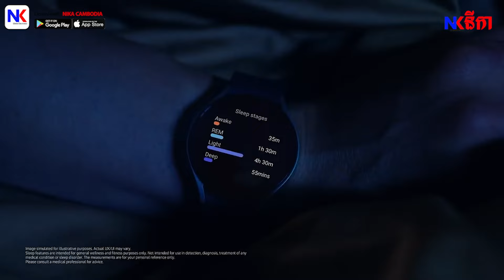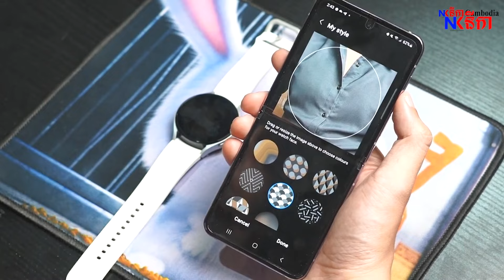[Promo] Samsung Galaxy Watch 5 | តម្លៃចុះខ្លាំង!